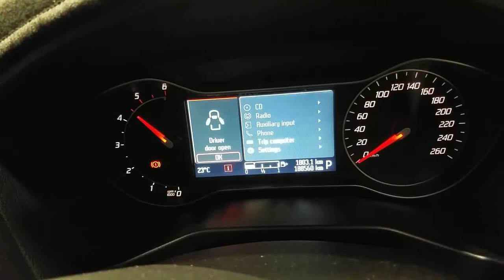WRECKING 2012 FORD MONDEO 2.0 AUTOMATIC (C30446)